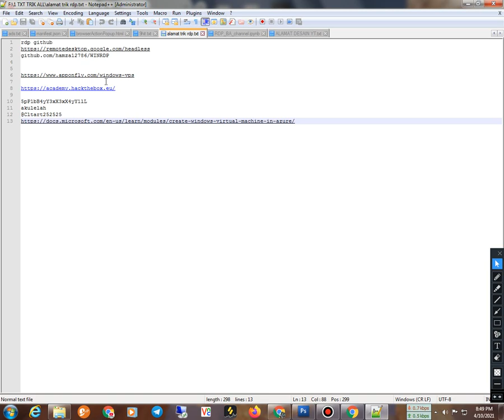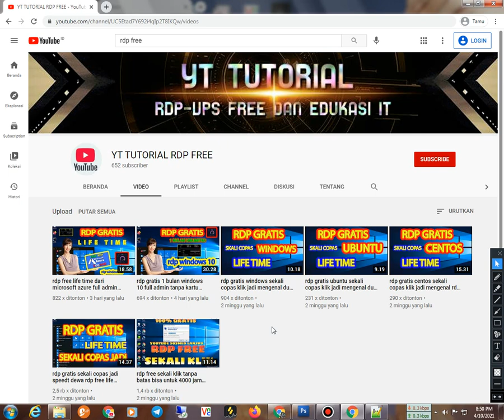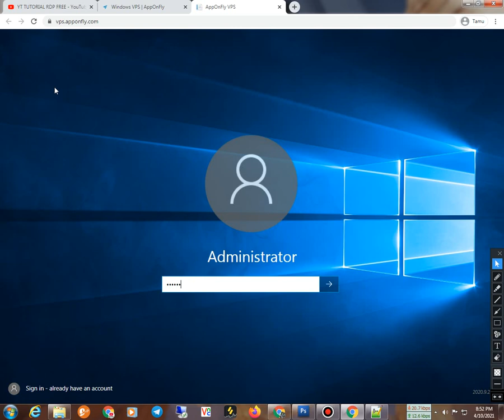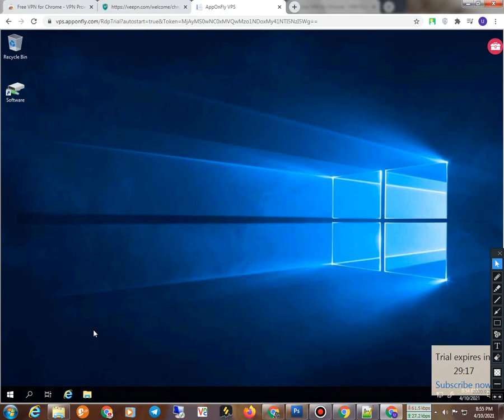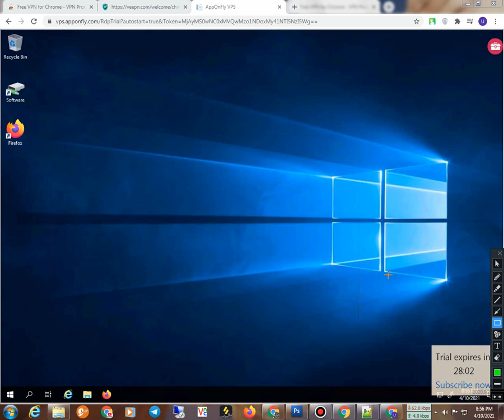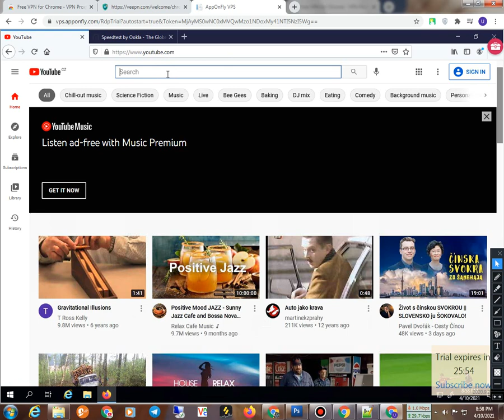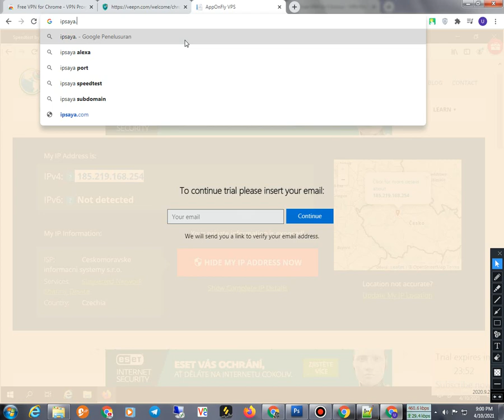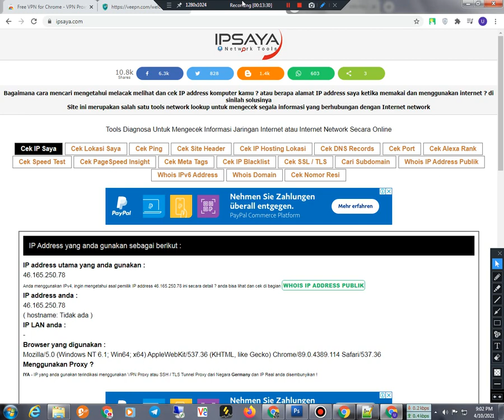rdp sekali klik di android raih 4000 jam tayang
selamat datang di cahnel ran tutorial vpsrdp vpn ssh
scrip sedot di bawah
os win11